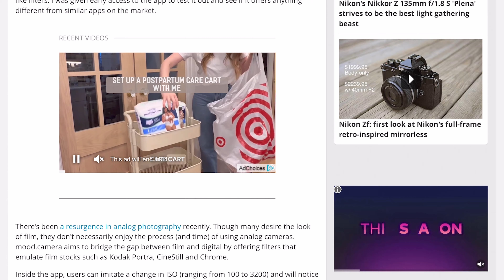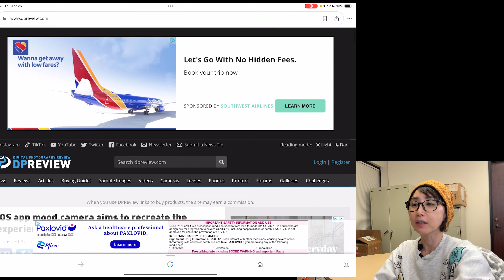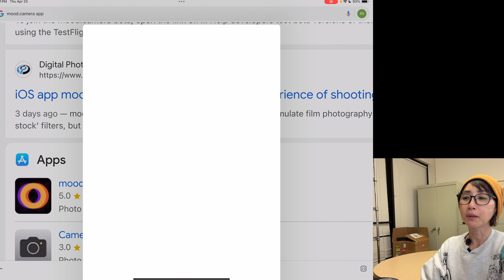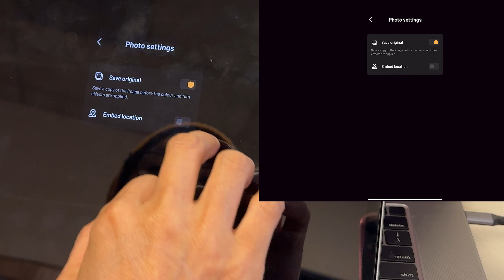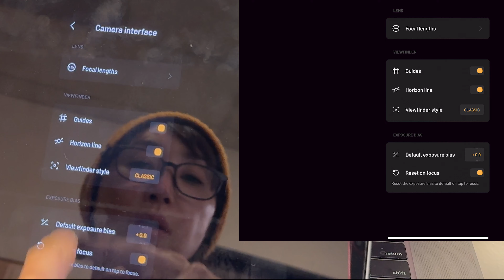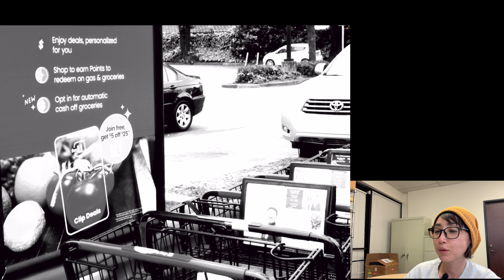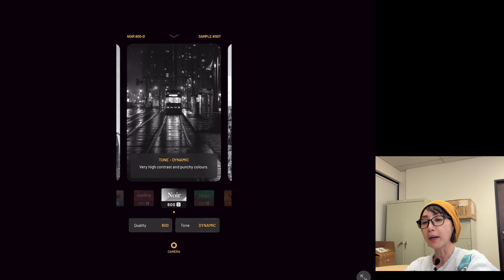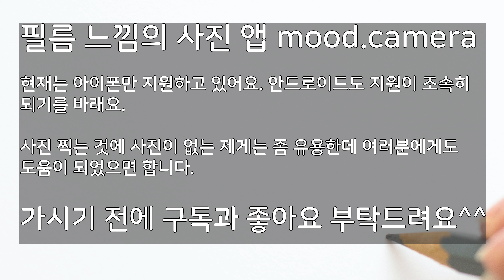레트로 복고감성 사진앱 종결자! mood.camera! 오늘을 추억으로 만들어버리는 앱!레트로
4월 22일 출시하자마자 호평인 레트로 감성 사진앱 mood.camera
사진 못 찍어도 14개의 프리셋중 하나 선택하고 누르면 '중간'은 가는 사진으로 '자신감' 안겨주는 어플.
기계치도 그냥 선택하고 누르면 됩니다.